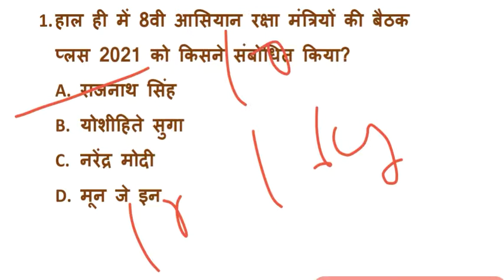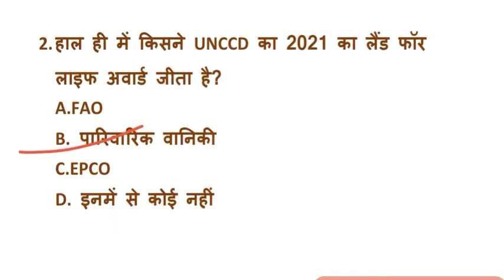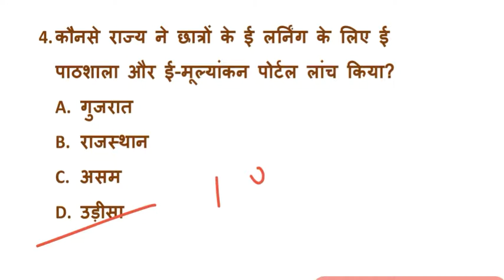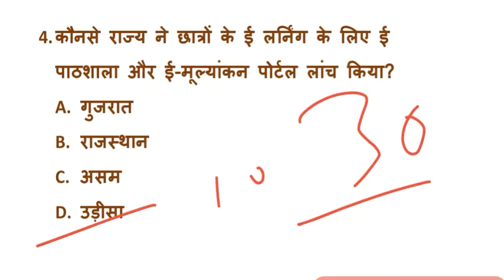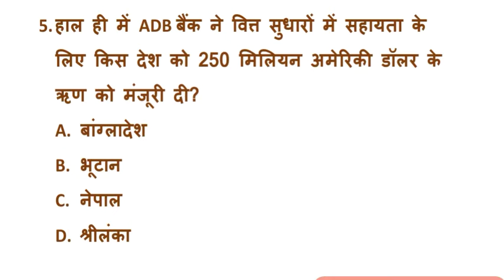7am 21 june 2021 Daily current affairs for bank SSC and other exam Sparking Future Sshekhawat banker